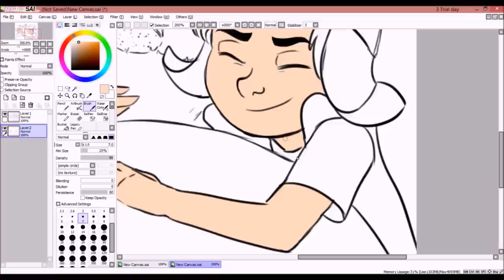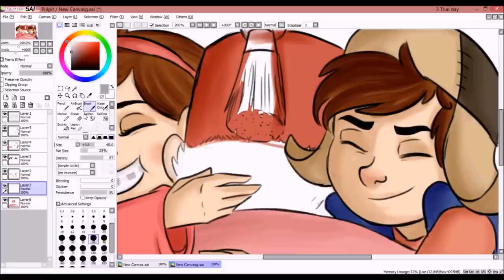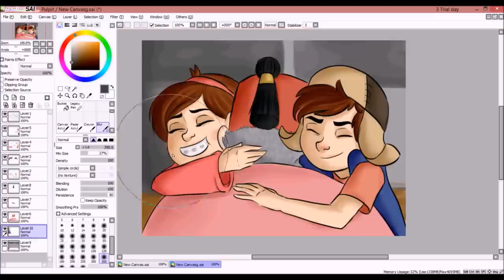Goodbye Gravity Falls - speedpaint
Mabel, Dipper and Stan from Gravity Falls, hope you like it!
After the final I just want to roll into a little ball of sadness.